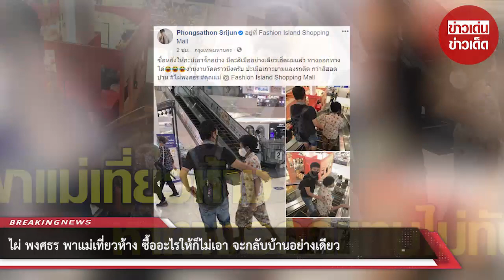ไผ่ พงศธร พาแม่เที่ยวห้าง ซื้ออะไรให้ก็ไม่เอา จะกลับบ้านอย่างเดียว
เป็นอีกหนึ่งศิลปินที่เป็นที่รักของแฟนเพลง และโด่งดังเสมอมาเลยจริงๆค่ะ สำหรับ "ไผ่ พงศธร" ที่ถึงแม้เขาจะโด่งดังแค่ไหน แต่ก็ยังใช้ชีวิตติดดิน แถมยังเป็นลูกกตัญญู เลี้ยงดูแม่เป็นอย่างดีเสมอ

        ล่าสุด หนุ่มไผ่ ได้เล่าเรื่องสุดน่ารัก เมื่อได้พาแม่ไปเดินเที่ยวห้างสรรพสินค้า แต่เมื่อจะซื้ออะไรให้ แม่ก็ไม่เอา จะกลับบ้านอย่างเดียว โดยเจ้าตัวได้เผยภาพ พร้อมระบุว่า...

"ซื้อหยังให้กะบ่เอาจั๊กอย่าง มีตะสิเมืออย่างเดียวเฮ็ดผมแล้ว ทางออกทางได๋ งานงานวัดคราวนึงครับ ปะเมือเถาะยามแลงรถติด กว่าสิฮอดบ้าน ไผ่พงศธร คุณแม่ @ Fashion Island Shopping Mall"

    เป็นภาพที่น่ารักต้อนรับวันแม่จริงๆค่ะ แต่คุณแม่อาจจะชื่นชอบกับการเที่ยวงานวัด บรรยากาศสบายๆมากกว่า เลยอยากจะกลับบ้านอย่างเดียวเลย

ขอบคุณ Phongsathon Srijun
ขอขอบคุณข้อมูลจาก: